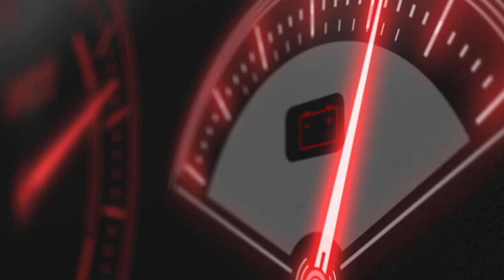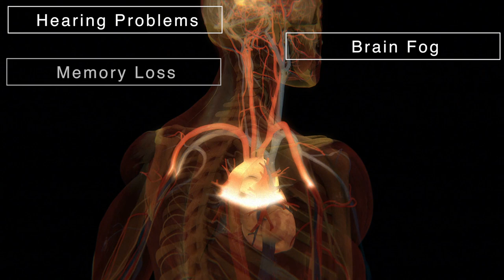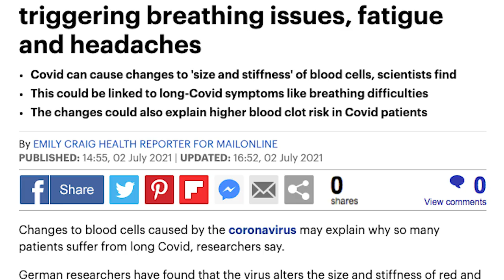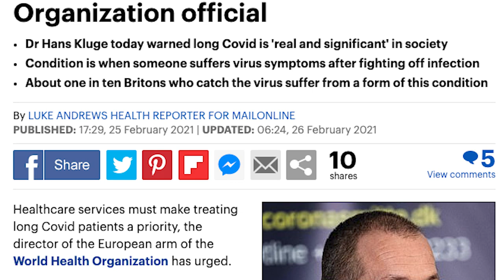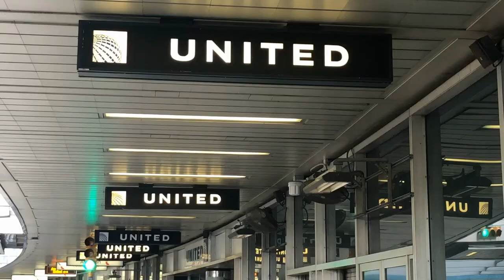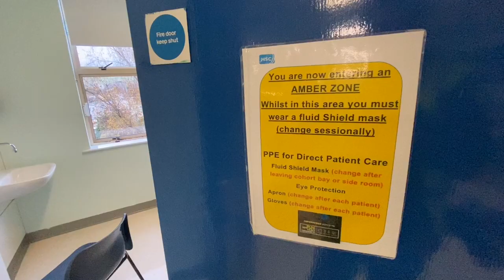Covid 19 symptoms: Signs and treatment of mystery long covid's long-lasting effects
What is long Covid? In this explainer, we delve deeper into the mysterious concept of long-haul coronavirus including its symptoms, when it was first observed and what is being done about it.

A fit father who used to swim regularly caught coronavirus in March of 2020 and continued to be hit by mysterious waves of symptoms for months. A healthy 22-year-old kindergarten worker who, six months after catching the virus, still couldn't return to work due to chronic tiredness, fluctuating heart rate and muscle aches. These are stories of people bearing the burden of what is being called 'long COVID', a cluster of long-lasting symptoms and ailments that the medical community is just now starting to understand. Here's what we know.